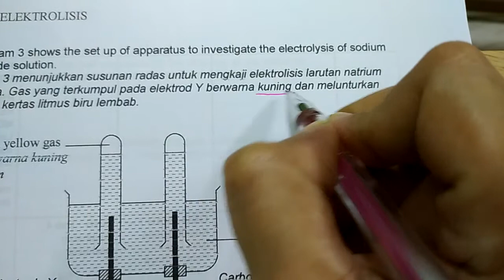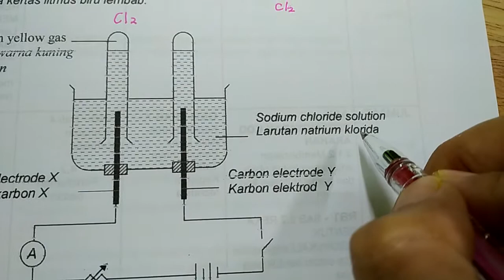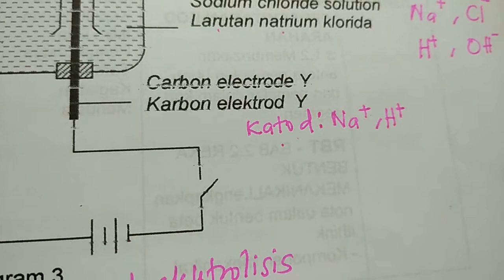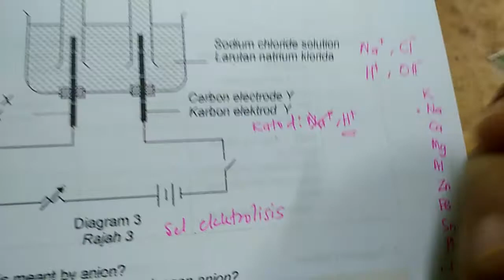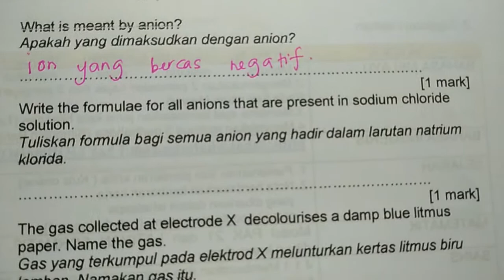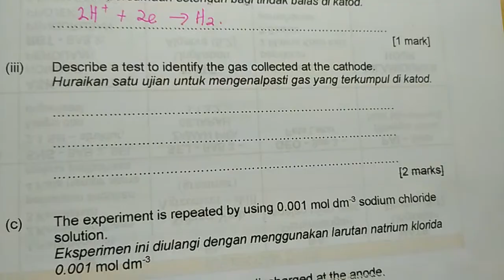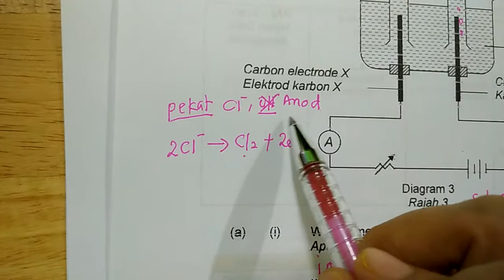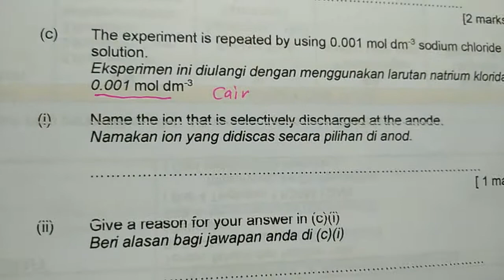SOALAN KIMIA F4 Bab 6 Elektrolisis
Soalan Struktur set elektrolisis

GROUP TELEGRAM: tg://join?invite=AsRy8hiqGditA9xvOwqqjA